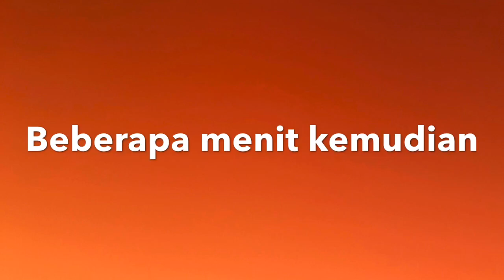Cara Alami ke 2 Obati TBC (Tuberkulosis) JSR - Dr. Zaidul Akbar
Ada 2 resep herbal dan treatment yang harus dilakukan. Semua sudah saya share di video saya yg lain. terimaaksih semoga bermanfaat